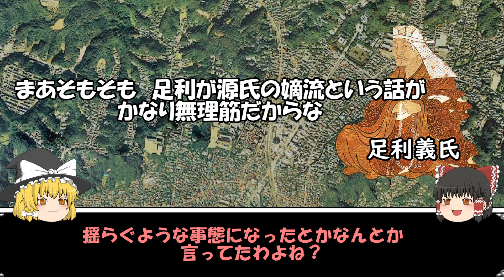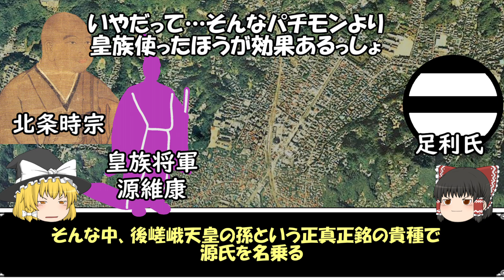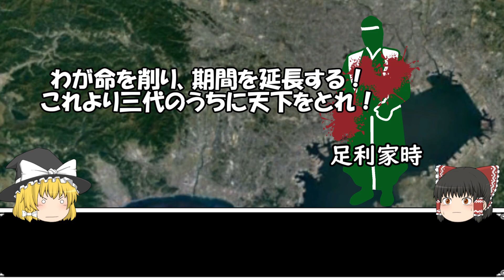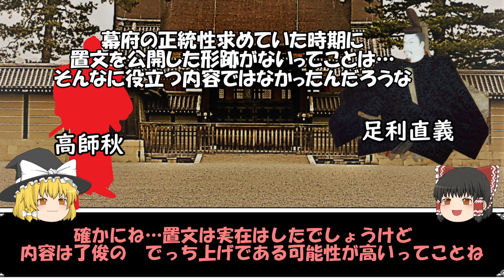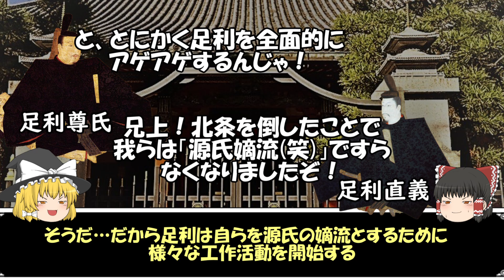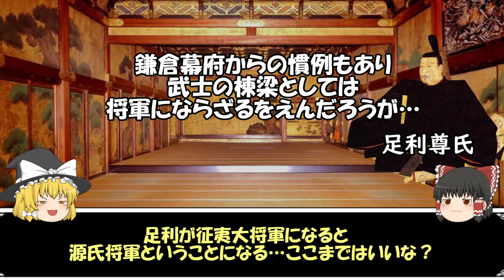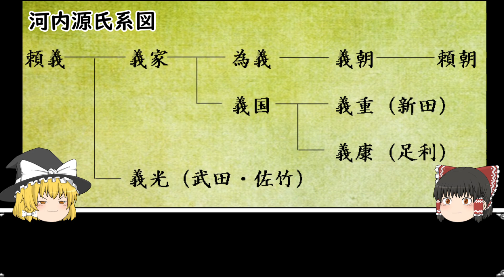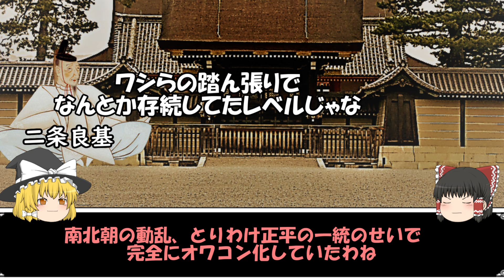足利は源氏の嫡流？「鎌倉時代の足利一族」後編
次回⇒
足利一族がいかにして源氏の嫡流となっていったか…
その過程を今回はやります

呉座勇一編『南朝研究の最前線』洋泉社
関口崇史編『征夷大将軍研究の最前線』洋泉社
田中大喜『新田一族の中世』吉川弘文館
田中大喜『足利氏と新田氏』吉川弘文館
谷口雄太『‹武家の王›足利氏』吉川弘文館